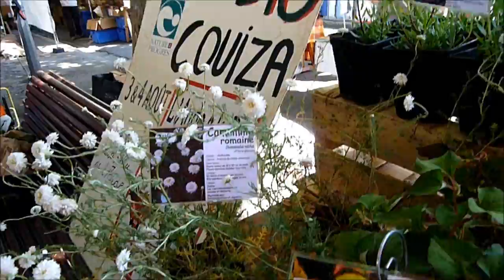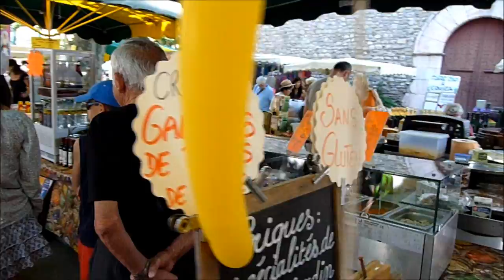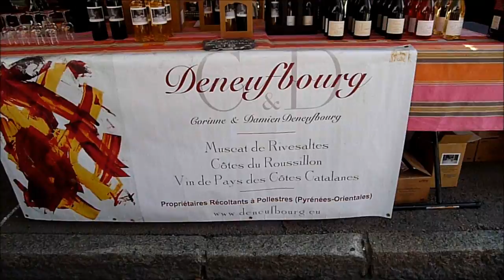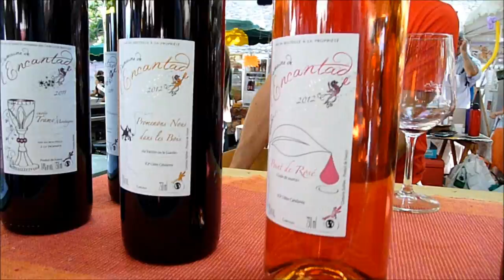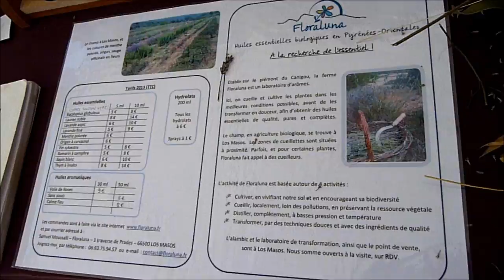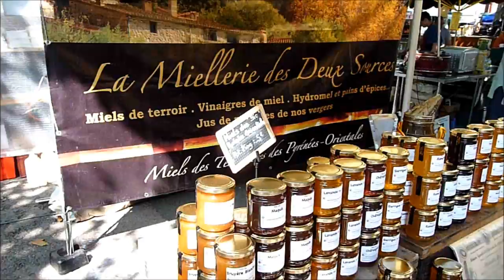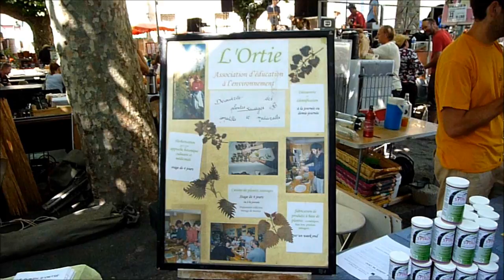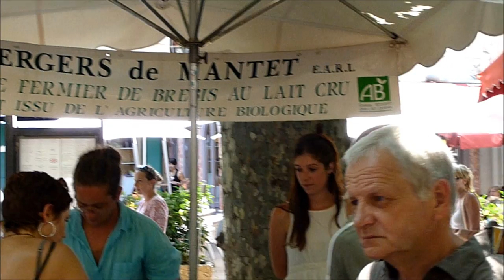PRADES FOIRE BIO 21 JUILLET 2013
La foire bio de Prades le 21 juillet 2013. Stands. Musique Lili Baba and C°.